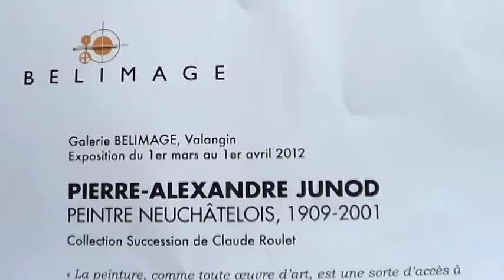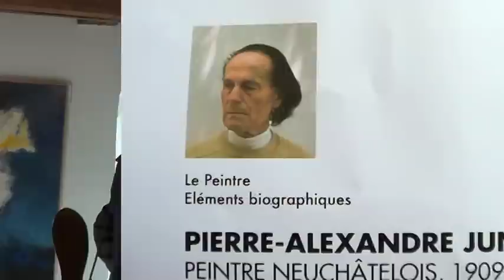Pierre-Alexandre Junod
Exposition à la galerie Belimage de Valangin. Pierre-Alexandre Junod, peintre neuchâtelois; collection Claude Roulet (par les enfants de ce dernier).
En association avec les sculptures de Xavier Colin.